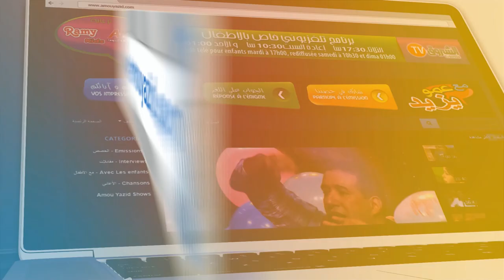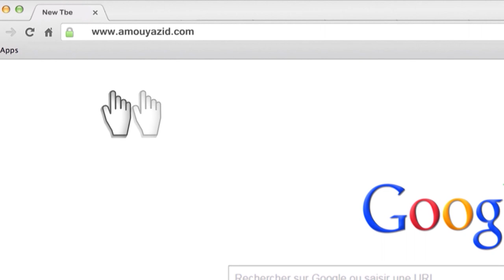مع عمو يزيد الموسم 4 الحلقة 2 الدخول المدرسي Maa Amou Yazid S04 EP02 Rentrée Scolaire du 04 09 2018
"مع عمو يزيد" الموسم  4 الحلقة 2 الدخول المدرسي 2018 Maa Amou Yazid saison 04 EP 02 Rentrée Scolaire 2018
  du 04 septembre 2018 à 17:00 rediffusée samedi à 10:30